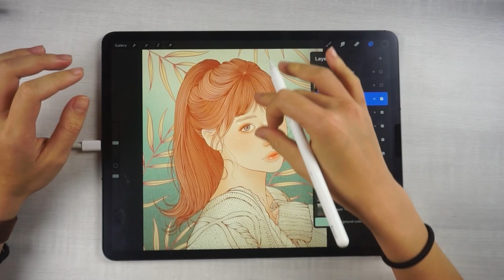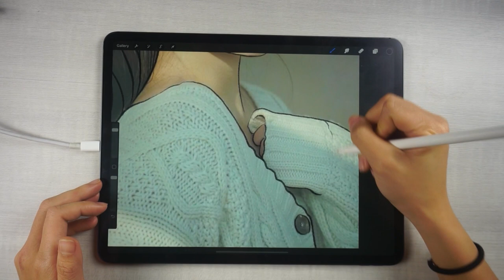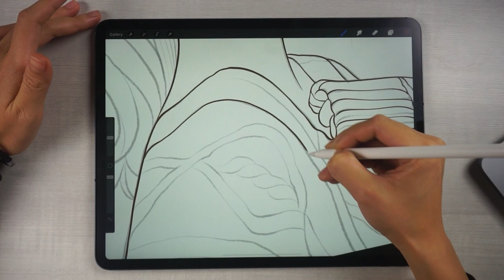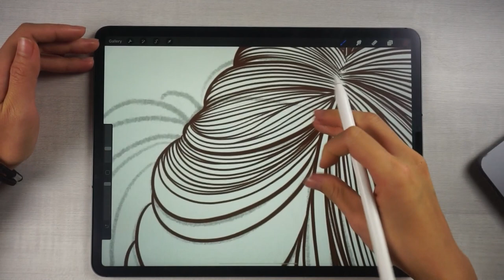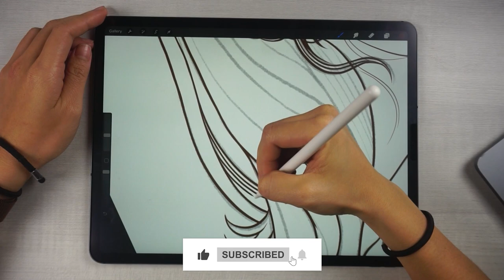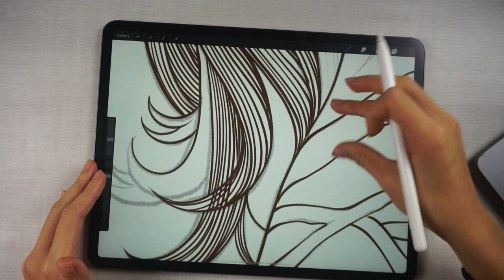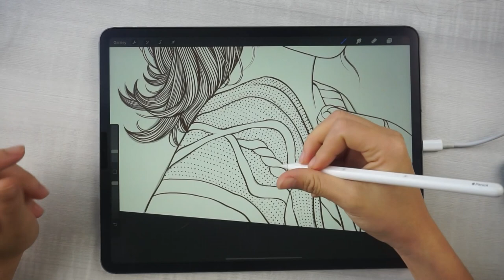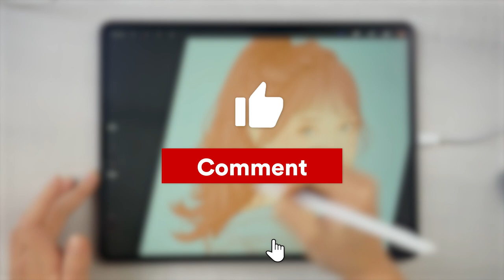Procreate How to Ink: Become an Expert with this Procreate Portrait Tutorial for Beginners 👌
🎉 Surprise, budding artists! Here’s a 'Procreate portrait tutorial beginner' video to make you the Picasso of digital art! 🎨 Want to know the secret of inking in Procreate? Shhh... it's all in here! 😉 From tracing lines to highlighting hair strands, we cover all the essential steps! With a dash of humor, a pinch of creativity, and a whole lot of fun, we'll master the art of digital drawing! 🏆 So, are you ready to create your masterpiece? Let's dive in! 🌊💦

(English, Spanish, and German subtitles are available for this video)

*💌  Get my personal library of 100+ hand-crafted Procreate assets for FREE*

The kit contains 100+ premium custom-made brushes, stamps, 3D models, color swatches, and more and is available for FREE for Youtube Subscribers with coupon “FREYAKIT” (enter at checkout) - ⏩

*⌚️ Chapters:*
0:00 Intro
0:58 Create a canvas and insert a model photo
1:36 Tracing
12:56 Inking the face and the cardigan
24:29 Inking the hair
63:53 Cardigan pattern
78:40 Changing the line color

🤩 Or you can purchase my iPad Artist Suite with a better value!

Hey there, fellow art enthusiasts! I'm Freya Kotchakorn, your friendly neighborhood digital botanical artist and pattern designer, straight outta Bangkok, Thailand. Art has been my jam since I got my degree in Decorative Arts from the Silpakorn University of Arts.

Apart from being the Founder of Freya Art Atelier, I'm super into creating digital art, fun educational programs, and even my custom digital brushes for the Procreate App on iOS. Over the last decade, I've had the pleasure of working with amazing brands like Louis Vuitton, Sephora, Tiffany & Co., Kate Spade NY, Mango, and Amaffi, just to name a few.

For the past three years, I've been on a mission to help tens of thousands of students master digital art using the Procreate iOS App.